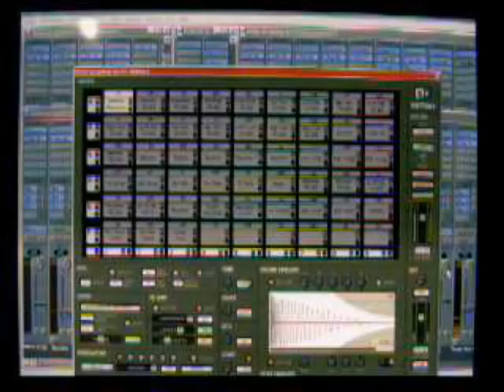drum testing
Eine kleine Session mit einem schönen Drumkit für die Battery, das dann durch Guitar Rig2 gejagt wurde. ;-)